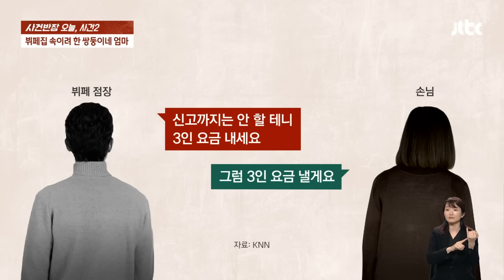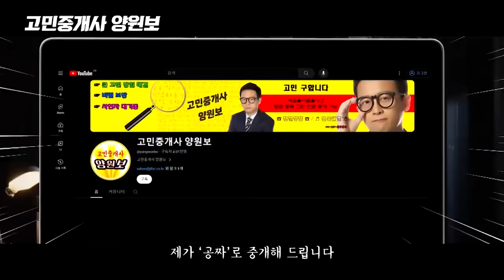3명이 먹고 2명 요금? '쌍둥이 자녀' 이용해 뷔페 즐기려다… / JTBC 사건반장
뷔페에서 쌍둥이를 번갈아 입장시키는 방법으로 1인분 돈을 아끼려던 여성이 아르바이트생에게 발각됐습니다. CCTV를 확인한 점장이 "신고 안할테니 3인 요금을 내라"고 말했더니, 그제서야 여성은 쌍둥이와 함께 밥을 먹고 돈을 낸 뒤 떠났습니다.